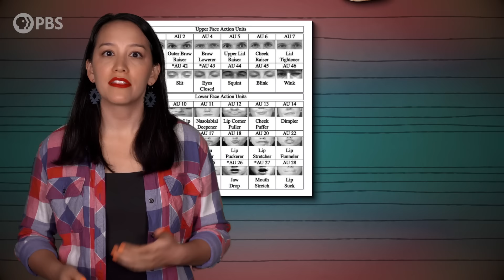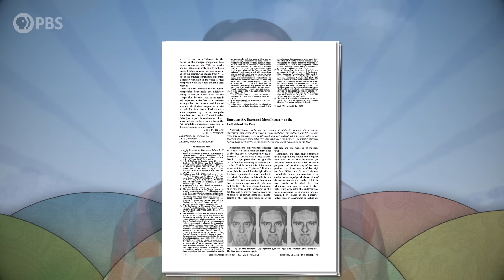What Is Your Body Telling People? | Otherwords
You can choose your words as carefully as you want, but your body may be sending other messages you're not even aware of!

Otherwords is a PBS web series on Storied that digs deep into this quintessential human trait of language and finds the fascinating, thought-provoking, and funny stories behind the words and sounds we take for granted. Incorporating the fields of biology, history, cultural studies, literature, and more, linguistics has something for everyone and offers a unique perspective on what it means to be human.

Host: Erica Brozovsky, Ph.D.
Creator/Director: Andrew Matthews & Katie Graham
Writer: Erica Brozovsky, Ph.D.
Producer: Katie Graham
Editor/Animation: Andrew Matthews
Executive Producer: Amanda Fox
Fact Checker: Yvonne McGreevy

Music from APM Music
Otherwords is a production of Spotzen for PBS Digital Studios.